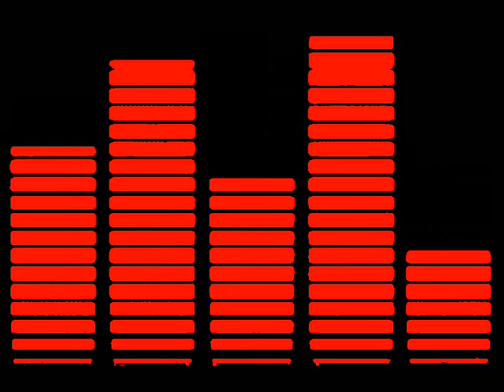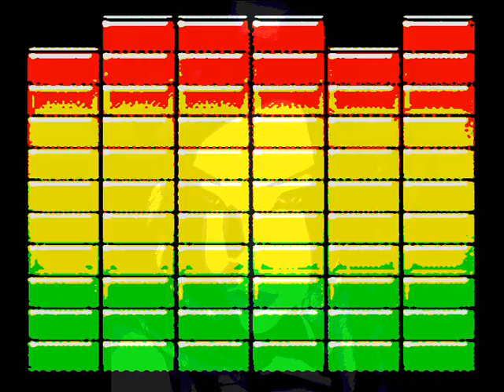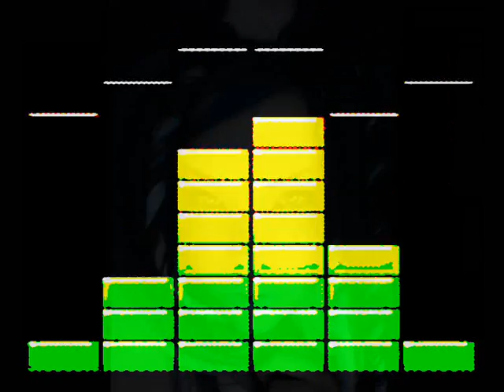Klangstabil - Math and Emotion (the square root of three)